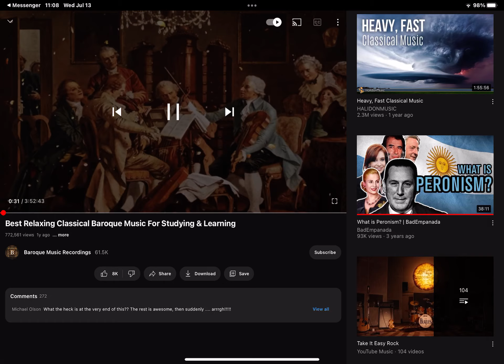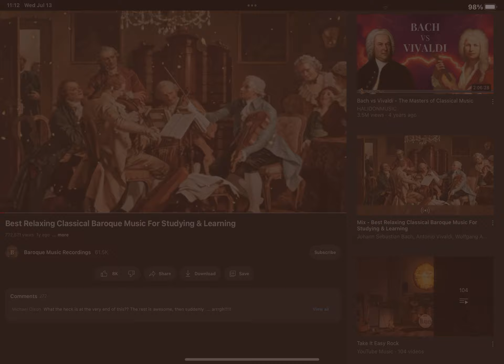orange, idoru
red white blue blue blue's clues